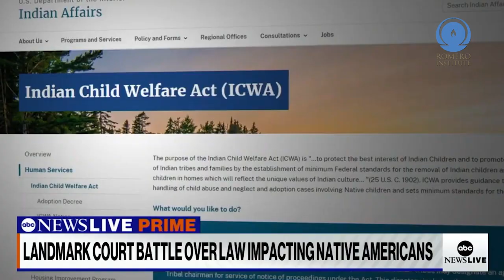Romero Report: November 2022 | ICWA at the Supreme Court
Want a deeper dive into Brakeen v. Haaland and what it could mean for Native America? Join Romero Institute President Dan Sheehan as he breaks this case down point by point and fills in important context that reveals the true nature of this latest assault on Indigenous rights.